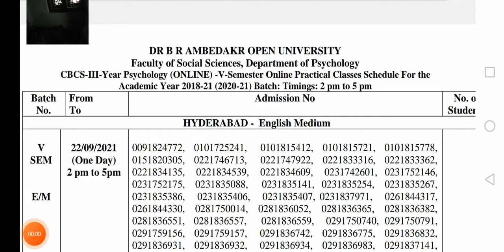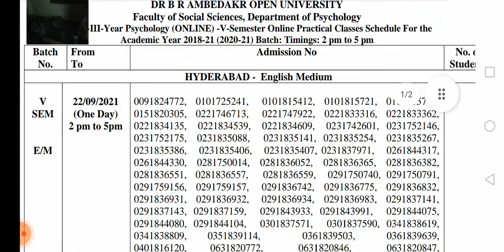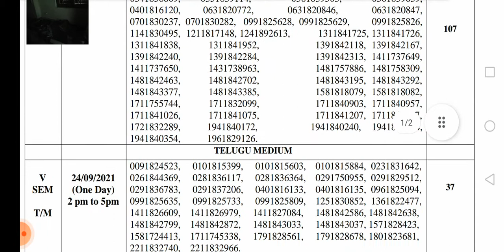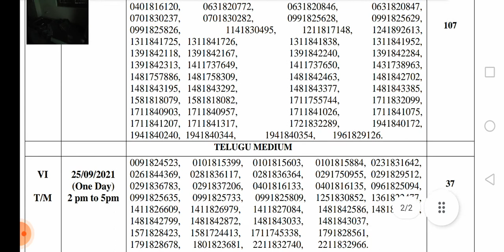BRAOU 3rd year practical classes|Dr BR ambedkar open University 3rd year online practical classes